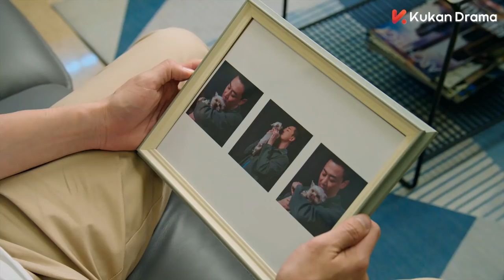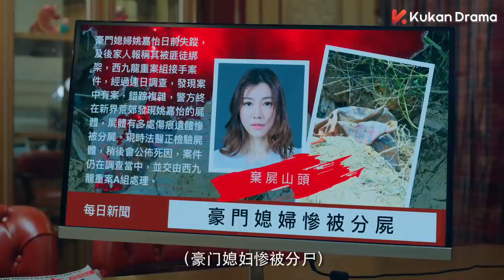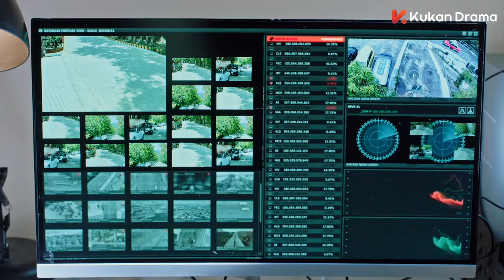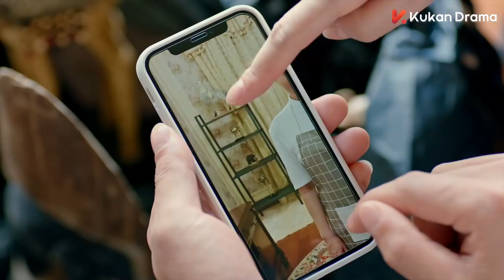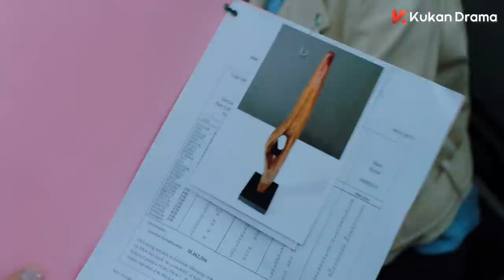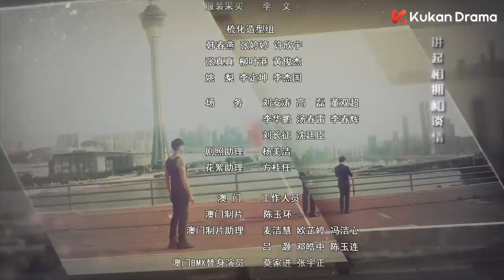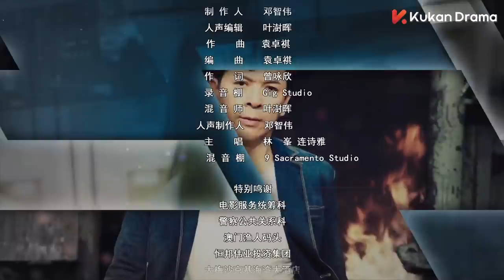ENG SUB《黑金風暴 In the Storm》 EP16（粵語版）| 林峯、周秀娜、黃浩然 | 懸疑反貪 | KUKAN Drama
《黑金風暴 In the Storm》懸疑、反貪
主演：林峯、周秀娜、黃浩然、梁競徽、連詩雅
                                                                                                                                                                                                                     重案組高級督察韋景聲和香港廉政公署高級調查主任賀偉廉在緝凶過程中不期而遇，幾經被贓款陷害、殺手追殺，搭檔反目後，最後查出真相的故事。